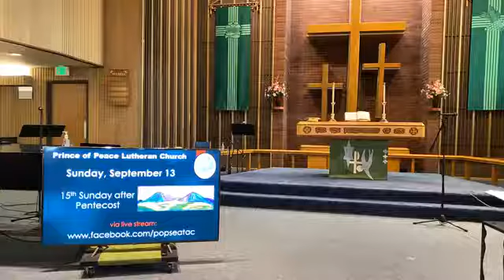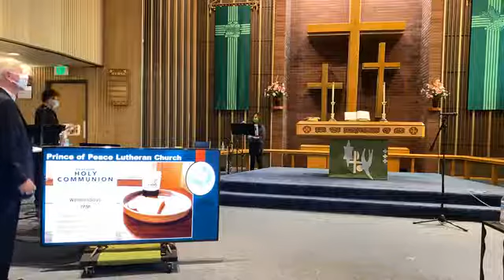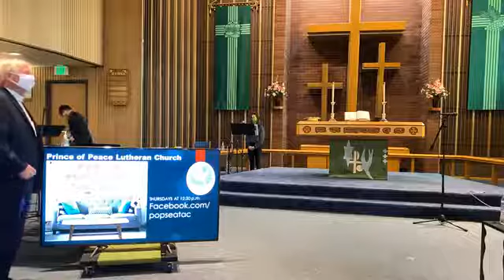September 13, 2020, Prince of Peace SeaTac 10am Live Stream Worship Recording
Welcome to Sunday at Prince of Peace!
Join us for our online service with live music and a message from Pastor Conrad Tollefson and Pastor Sam Sseba. We are so happy to be virtually gathering with you during this time.
Keep connected with us through our Facebook page and on our
May God bless you this day!